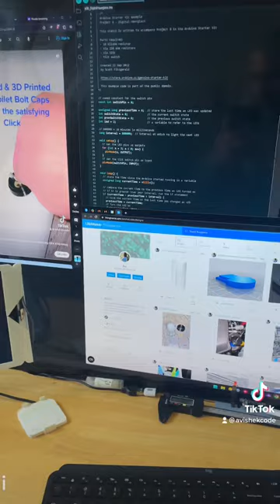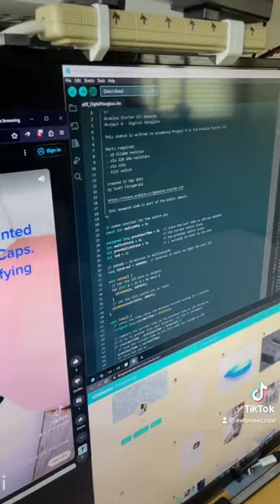Why I love my WFH setup..